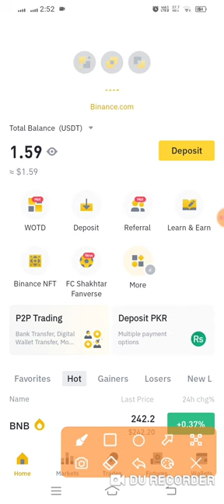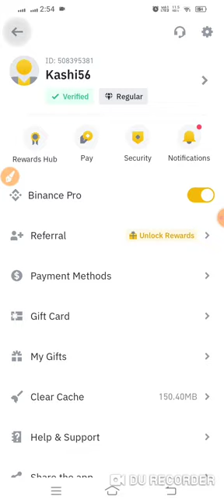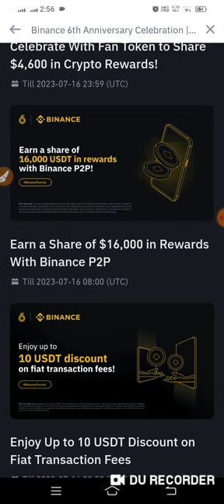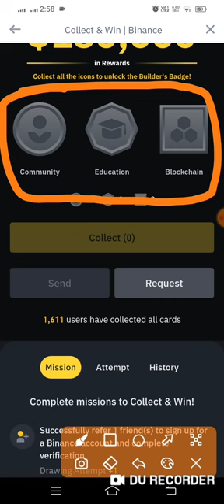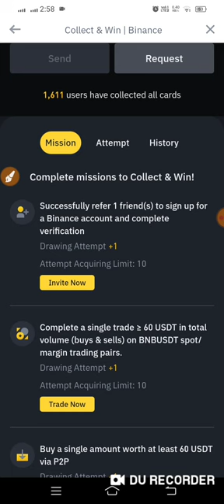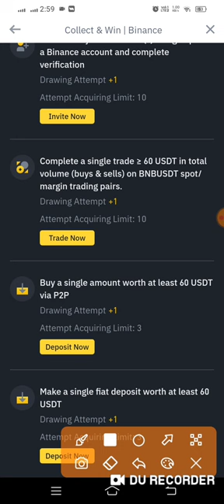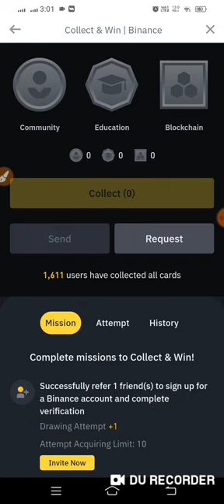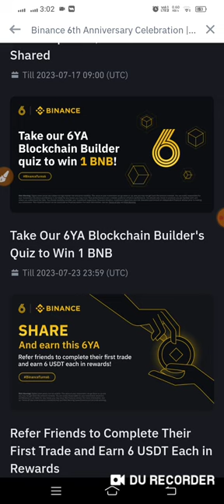Binance 6YA ALL Events review | Per Account 5$ profit | Full detail video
○Content Cover

𝗬𝗼𝘂𝗿 𝗤𝘂𝗲𝗿𝗶𝗲𝘀 -
Binance 6 year anniversary
Binance anniversary
Binance 6ya
6ya events
Binance 6ya all events
binance
Binance Airdrop
Airdrop
Airdrop Crypto
new Airdrop
Crypto airdrop
New token
Crypto news
Crypto faucet
Crypto airdrop today
Cryptocurrency